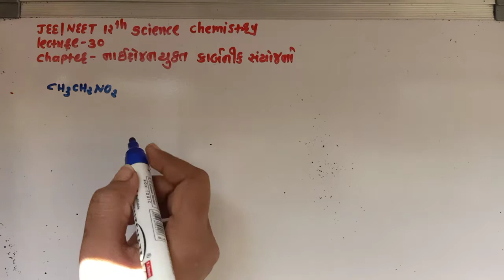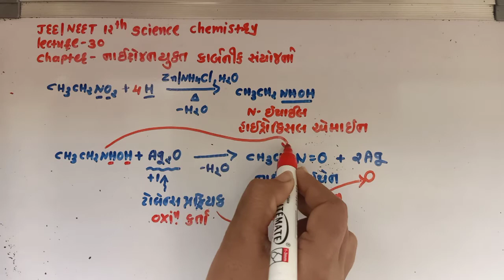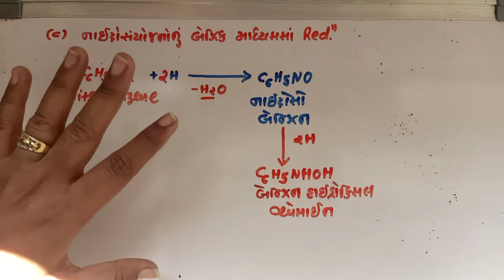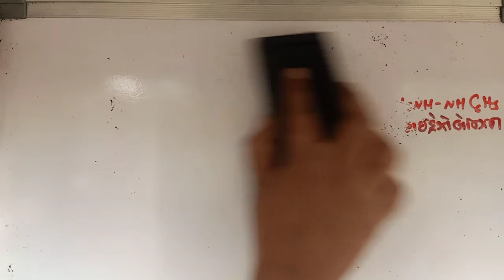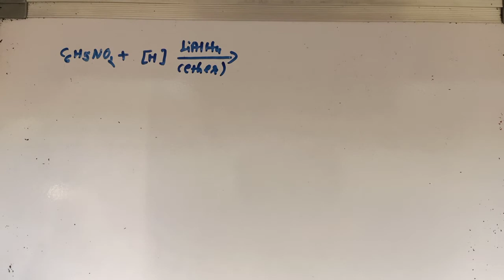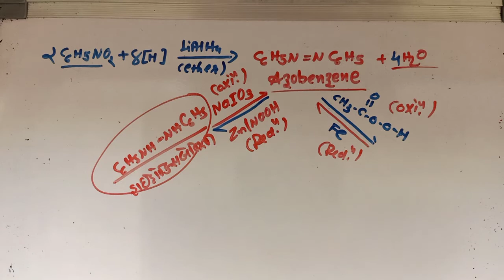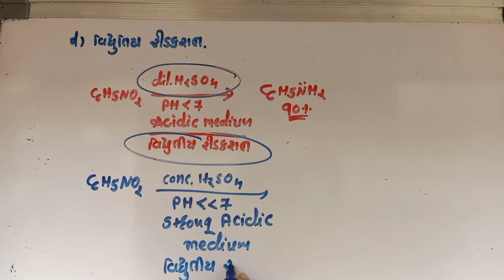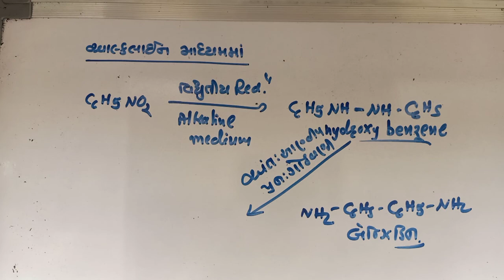jee/neet 12 th science chemistry chapter-nitrogen containing compounds lecture-30